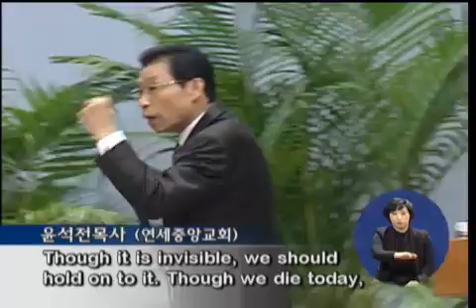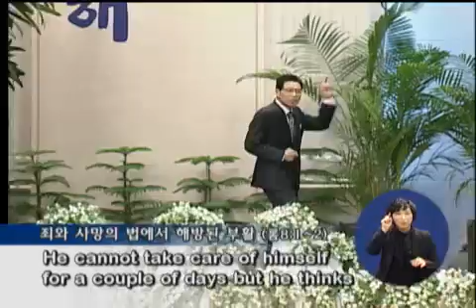[Pastor Seok-Jeon Yoon] The Resurrection that Set us Free from the Law of Sin and Death 20130331